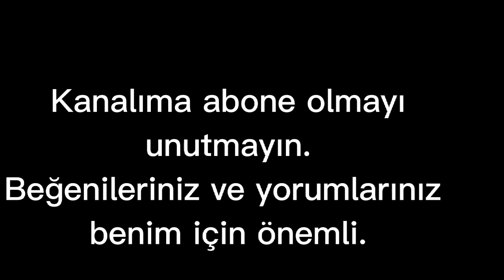DOMATES HİÇ BU KADAR LEZZETLİ OLMAMIŞTI 💯💯🍅🍅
FIRINDA KAHVALTILIK DOMATES

MALZEMELER

1.5 kilo domates
1 baş sarımsak
1 çay br. zeytinyağı
tuz
kekik
pulbiber
şeker